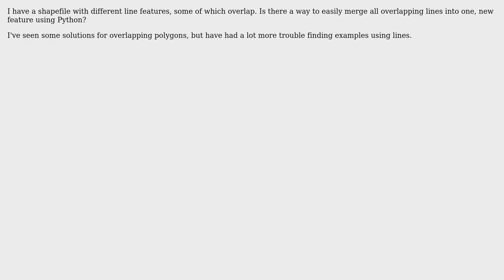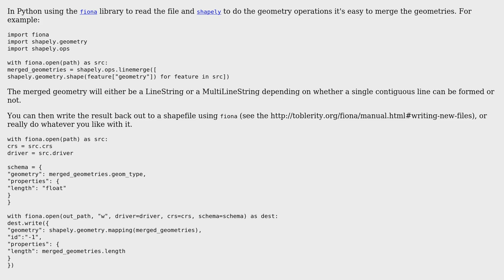GIS: Merging multiple overlapping lines using Python?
With thanks & praise to God, and with thanks to the many people who have made this project possible! | Content (except music & images) licensed under CC BY-SA | Music | Images & others | With thanks to user Scott user om_henners user nmtoken and the Stack Exchange Network Trademarks are property of their respective owners. You are responsible for your own actions.